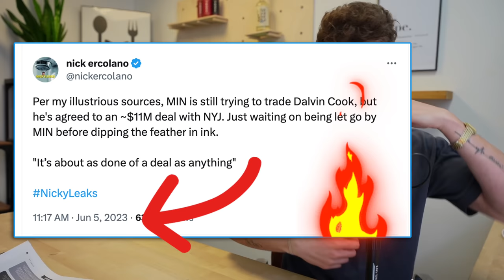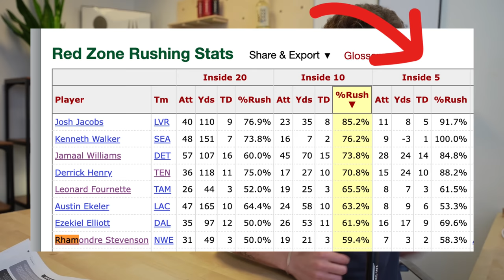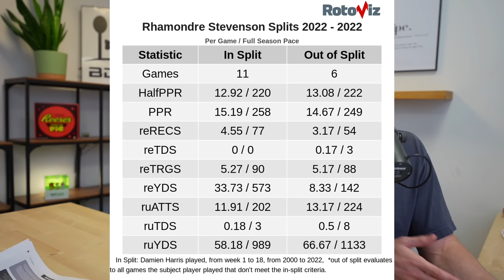Dalvin Cook & Ezekiel Elliott Find Homes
Dalvin Cook & Ezekiel Elliott Find Their Homes for 2023